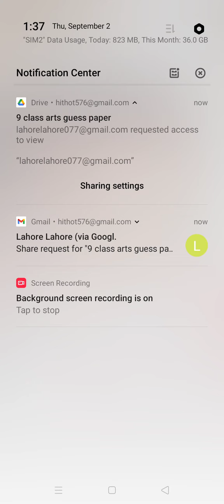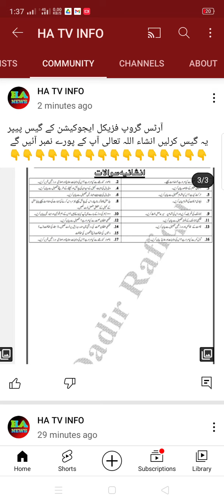Punjab Boards | 9 class arts group guess paper